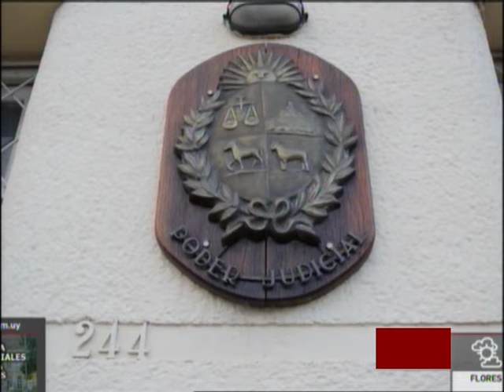HOMBRE DE 35 AÑOS PROCESADO POR VIOLAR A UNA MENOR EN ARTIGAS